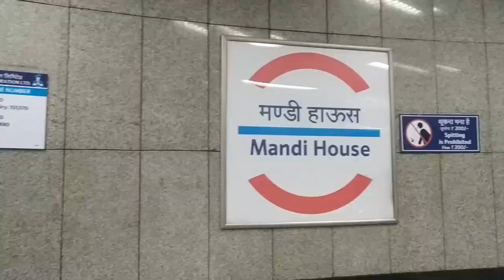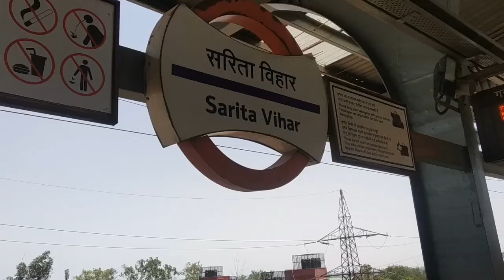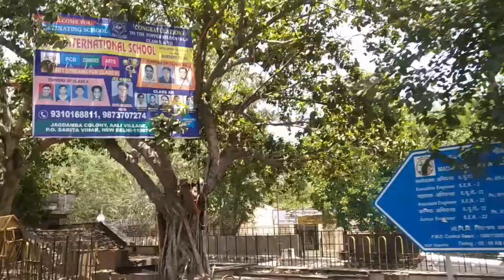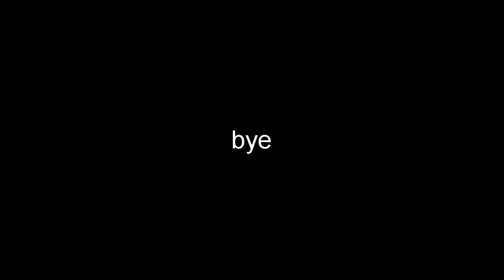Furnishing Friend's New Flat ! Amritsar to Delhi ! South Delhi ! Job life ! Vlog !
guys if like watching this video then...